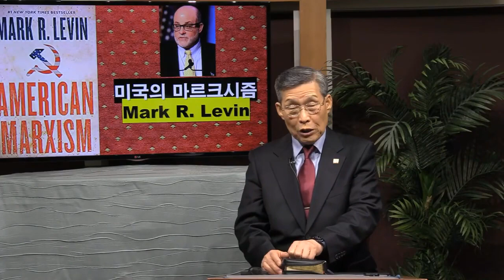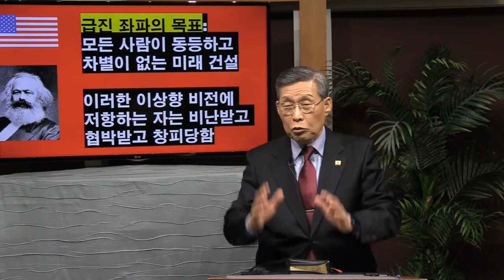54.미국의 급진 좌파의 목표 I 미국의 파괴 I 미국을 호령하는 마르크스의 붉은 사상 (김홍기 목사)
54.미국의 급진 좌파의 목표 I 미국의 파괴 I 미국을 호령하는 마르크스의 붉은 사상 (김홍기 목사)